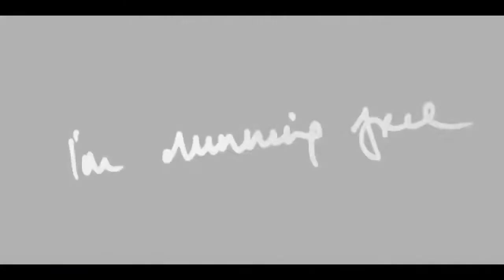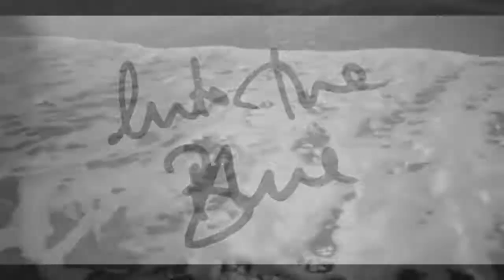Kylie Minogue Into The Blue VJ zenman Jad Desenchanntee Vs Audien Remix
Thank you for watching my video, If you like my video please click like (that would really make my day) and please subscribe to my youtube channel and you can click on the bell next to subscribe to get notifications for my latest vidoe. You can also follow me at on my travel and entertainment Facebook blog to check out the funny viral videos and the latest updates on my videos.